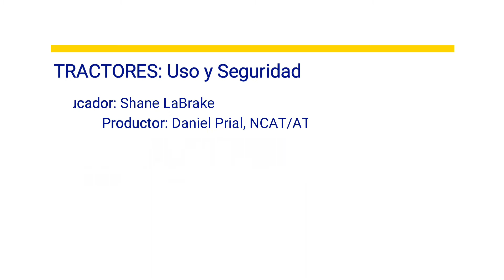Tractor Ops Lineas Hidraulicas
Tractor Ops - Líneas hidráulicas

Las líneas hidráulicas son componentes importantes de muchas clases de tractores. Su uso y mantenimiento apropiado es clave para evitar problemas y frustraciones.

En esta serie de videos exploramos varios puntos claves en el uso y operación de algunos tractores comunes en el campo. Incluso, se habla de la seguridad, operación, mantenimiento, y uso de varios sistemas mecánicos. Esta serie de videos sirven como introducción para los principiantes o revisión para los experimentados (especialmente los videos sobre seguridad y mantenimiento), sean agricultores o operadores de tractor.

Este video fue producido por el Centro Nacional de Tecnología Apropiada a través del programa de Agricultura Sostenible ATTRA, bajo un acuerdo cooperativo con el Departamento de Desarrollo Rural del USDA. Este video también fue posible en parte gracias al financiamiento de SARE y Cornell Cooperative Extension. ATTRA.NCAT.ORG.